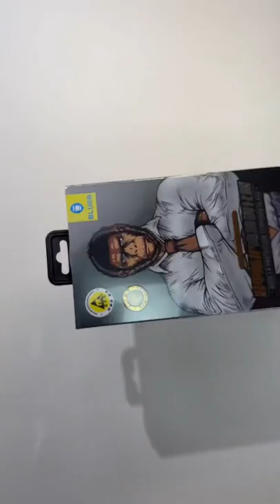iPhone 13 Pro Max White Colour!🔥🔥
Perfect Colour Of The Apple Phone | iphone 13 Pro Max Unboxing
iPhone 13 Pro Max Unboxing | Premium White Design
iphone 13 White Colour | Do You like it?🔥

Abouts : Tech News - Get all the latest news and updates on Technology, Mobile Phones, Gadgets Reviews and other trending tech news at Tequila. :)